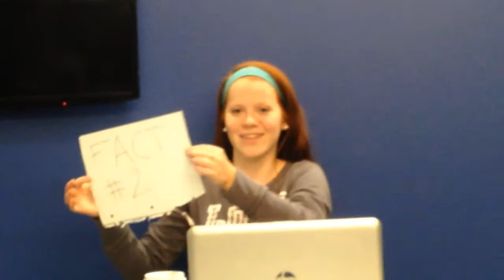Paper Bags Vs Plastic Bags Debate (Paper Side, Z+K)